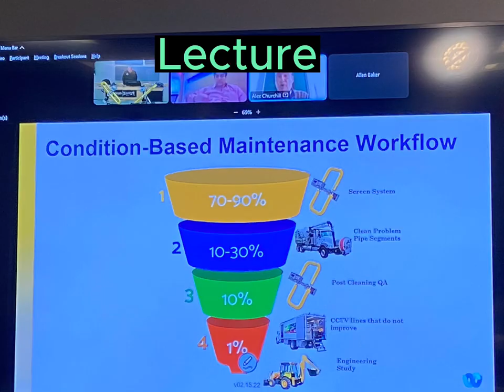Alex Churchill & Chris Callahan was in the SA-RAT pipeline inspection technology lecture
Do you hear that sound? In just a few seconds, it can tell you whether your pipeline is blocked and the extent of the blockage, significantly saving on pipeline cleaning costs. The most captivating aspect of this lecture and demonstration is the story behind the development of this technology. It's a story filled with passion for innovative applications, capable of inspiring students. Special thanks to Alex Churchill & Chris Callahan for providing the SA-RAT pipeline inspection technology lecture "Optimizing Sewer Maintenance" and demonstration of the Purdue CEM PCA&IM course.

Great news: We are thrilled to have InfoSense, Inc. join the volunteer coalition organized by BAMI-I to collaboratively develop and enhance the asset management project for Switz City, IN.